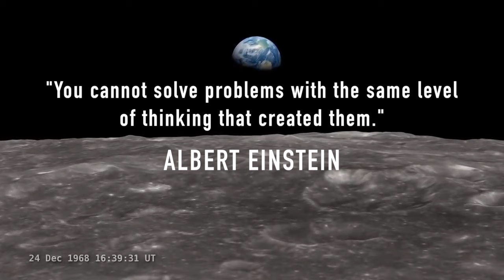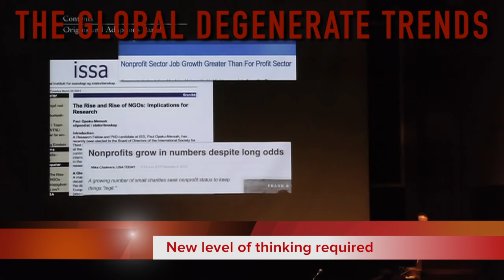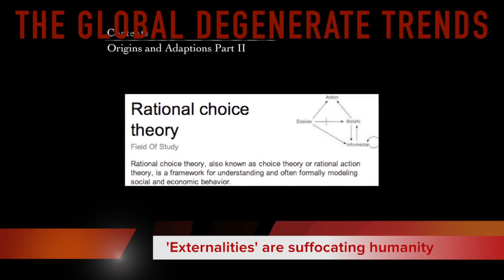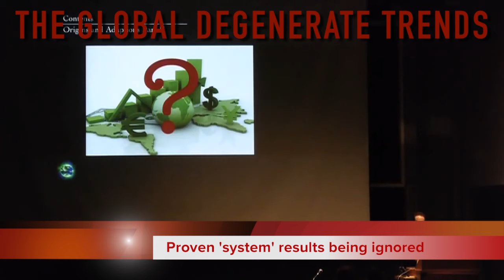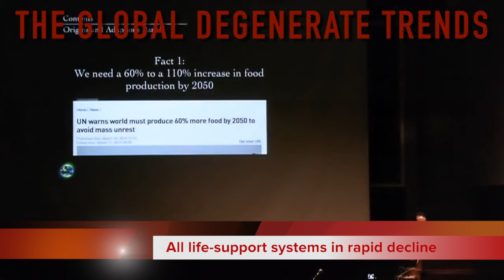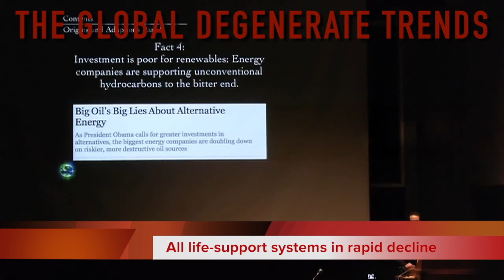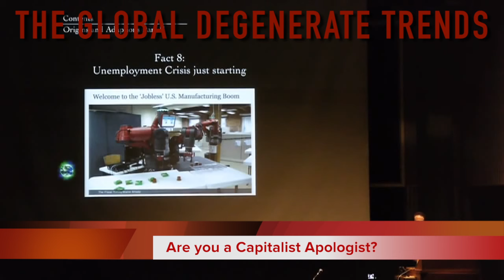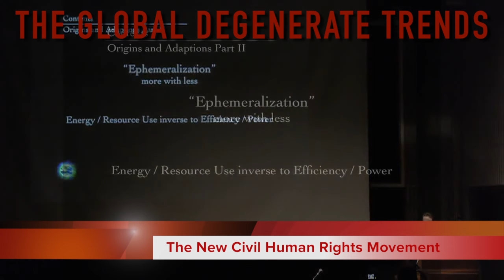Peter Joseph: The Global Degenerate Trends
Structuralist Peter Joseph joins the dots and describes in detail (with supporting evidence) what all proponents of “the market” construct ignore: the true, measurable system consequences which are suffocating humanity - with Capitalism now the "leading cause of death" on Earth today.

JOIN THE MOVEMENT and LEARN about
the NEW EMERGING SOCIAL PARADIGM:

Primary video source:-

Synergy Shift NZ is a 100% non-profit expression. No donations will be accepted and no merchandise is for sale.